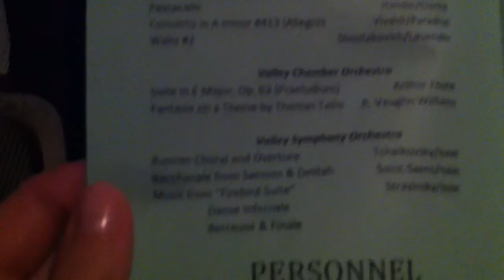Firebird Suite.MOV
valley hs winter 2011 performance